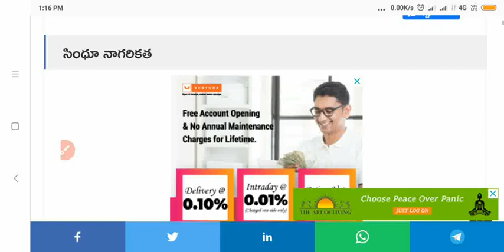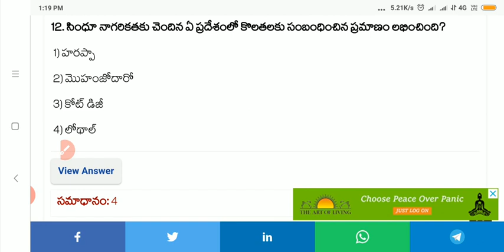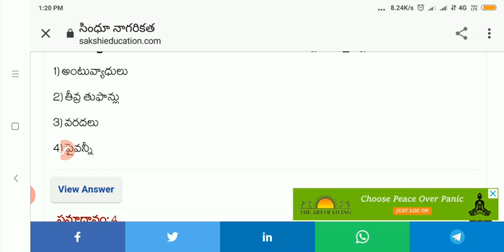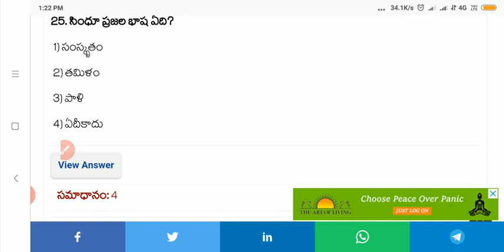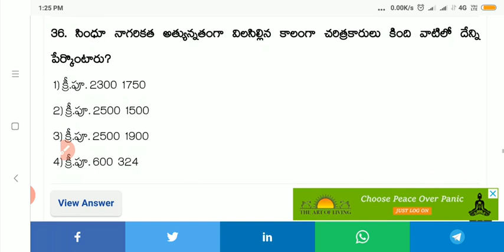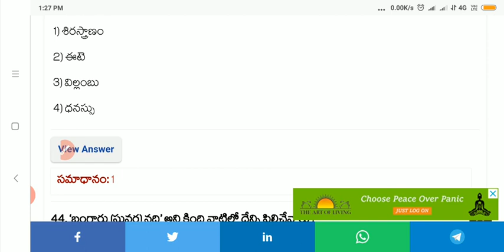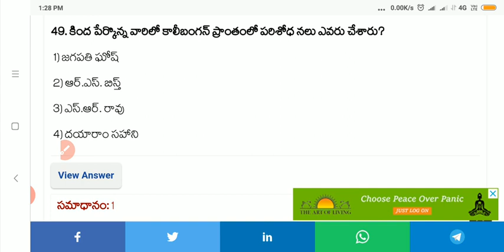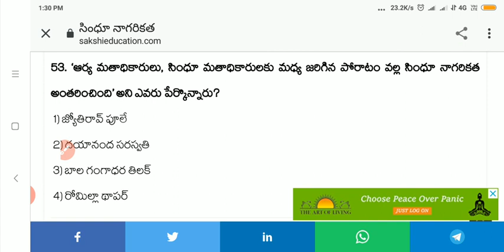సిం దు నాగరికత MCQ IMP BITS